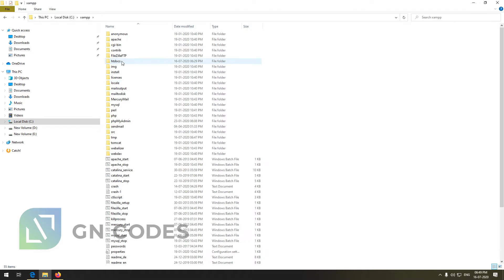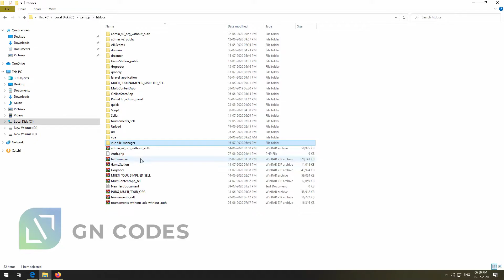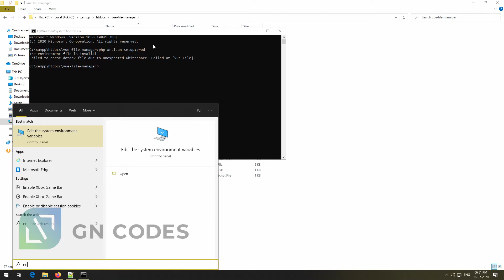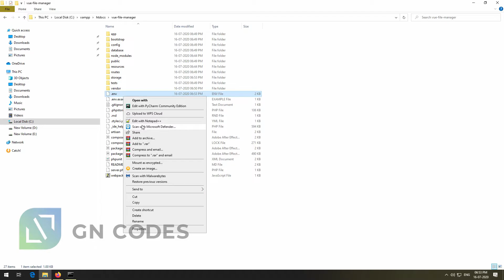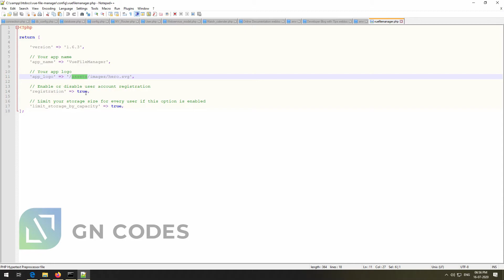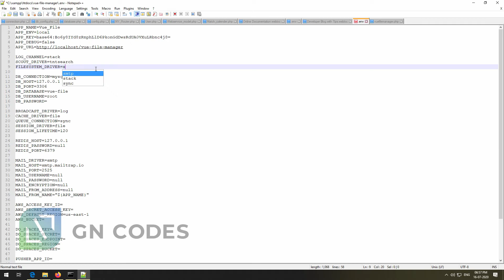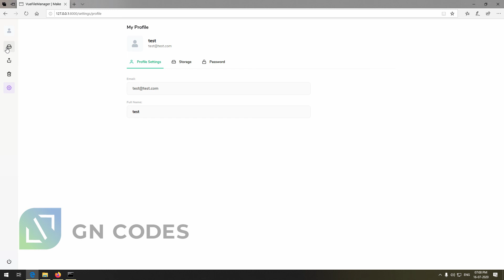Laravel File manager | Free website script